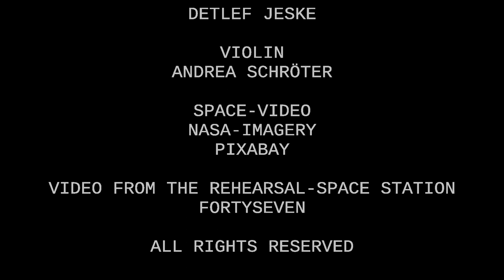FortySeven - Home-Coming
Home-Coming
by FortySeven

Words/music: Detlef Jeske
Main voice: Mareen Wilke
Background vocals/guitar: Anika Oelsner
Drums: Kai-Uwe Koch
Bass: Ronald Tappert
Piano/keyboards: Detlef Jeske
Violin: Andrea Schröter
Space-Video: Nasa-Imagery pixabay
Video from the rehearsal-space station: FortySeven